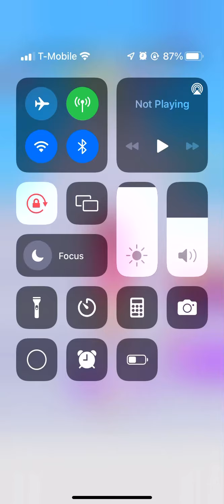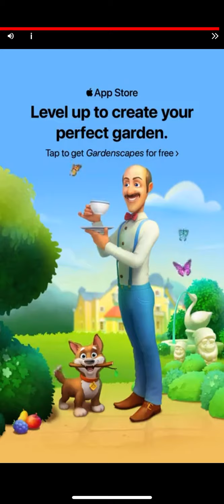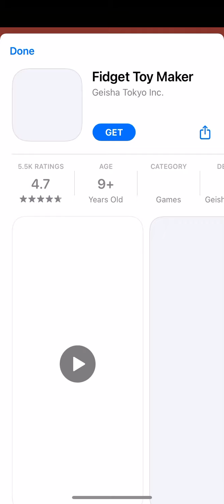Hair Challenge Level 9